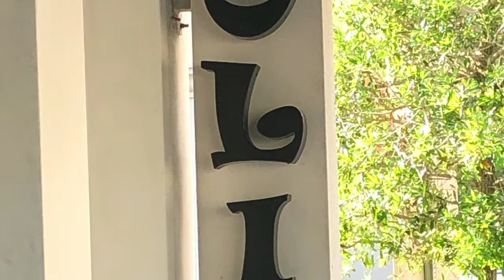Delray Beach Best Restaurants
Have you ever ventured "off the ave" to find Delray Beach best restaurants? It's easy. Stroll to the north or south of Atlantic Ave and a whole new world awaits you.

Each month I feature a Restaurant Tour of spots you may have never visited. You see, Delray Beach is a mecca for great food. And as I love my village by the sea, I've found my calling to share everything I know with you.

Olio Bistro is my spotlight today. It's located one block south of Atlantic Avenue at the corner of SE 1st Street and SE 2nd Ave. Olio is a locals hangout. Stroll up to the bar and enjoy either outside or indoors with comfy air conditioning. Then take a look around its ambience, design and Chicago brick walls.

Olio Bistro
42 Southeast 2nd Avenue
Delray Beach, Florida 33444

If you're new to my channel, please subscribe - 'cuz you're going to get useful real estate ideas, cool interviews of people and their businesses who make Delray fun, and detailed local community market updates.

While at it, tell me if you’ve visited Delray Beach... and what you enjoy most about our 3-time All American City.

EXP Realty South Florida Group, Florida license SL3444240.

(Oh yeah, I lived in Costa Rica for over 12 years. Owned & operated 13 real estate franchise offices. If you've ever thought about buying a home in Costa Rica, call me. I can help you get from here to there safely and guide you through the entire process. My Costa Rica Rolodex is full of friends, lawyers, tour operator to help ).